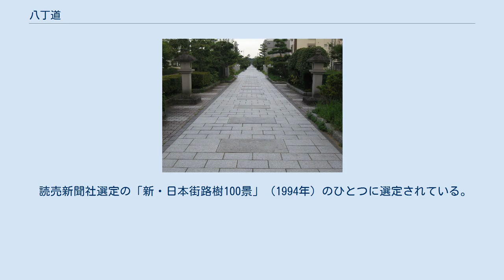八丁道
八丁道 八丁道（はっちょうみち）は、富山県高岡市東上関にある参道。
「八町道」とも表記される。
高岡の開祖である加賀藩2代藩主前田利長の墓所である前田利長墓所（国の史跡）とその菩提寺である高岡山瑞龍寺（国宝）とを東西に結んでいる。
長さが八丁（約870メートル）であることからこの名がつけられた。
 前田利長の三十三回忌にあたる1646年に、3代藩主前田利常により、高岡城の南約1キロメートルの場所に新たに墓所が造営され、墓所とその西にある瑞龍寺とを結ぶ参道として整備された。
参道に沿って堀が設けられ南面は石垣積みであったとする史料（微妙公御夜話異本）があり、参道とは言うものの、有事の際にはいずれも周囲に堀を構えた城砦となる瑞龍寺と墓所とを繋いで、高岡城南方の外郭防衛線となるべく造成されたものと考えられている。
 かつては石灯籠と老松が連なっていたが、昭和の末には灯籠がいくつか残るのみで往時の面影はほとんど失われており、1987年（昭和62年）から1990年（平成2年）にかけて歴史的景観を再現することとして全面的な整備事業が行われた。
現在、石畳（御影石張り）の遊歩道を中央に、左右に1車線ずつの車道を設け、遊歩道には114基の灯籠（内、照明灯籠60基）が並び、クロマツ、サツキなどが新たに植えられ、また瑞龍寺を背に前田利長の銅像が置かれている。
延長870メートル、幅員19メートル。
 読売新聞社選定の「新・日本街路樹100景」（1994年）のひとつに選定されている。